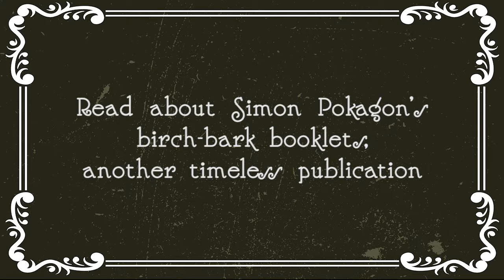Can Michigan History...Withstand a Dog?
Check out our editor in chief's dog, Indiana Jones, as we test Michigan History magazine against him, the four-legged paper shredder. This video is a part of "Can Michigan History," the series that highlights our magazine, Michigan History, and takes it out of its comfort zone. Would you test a magazine against your pet?

The Historical Society of Michigan is a Michigan nonprofit dedicated to sharing Michigan's history through the use of publications, events, programming, and online content.

Silent film movie background courtesy of Vecteezy.com.